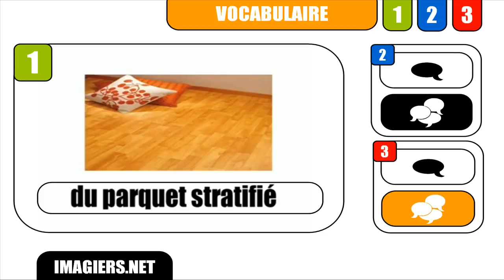APRENDER FRANCÊS = Du parquet stratifié